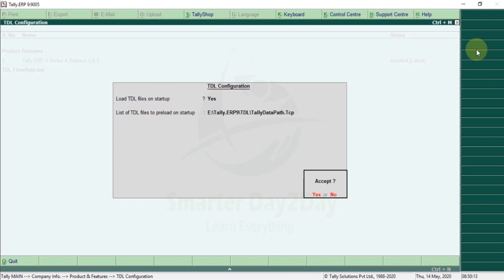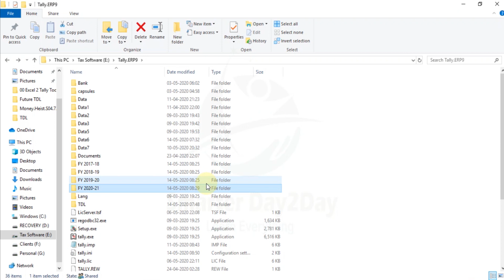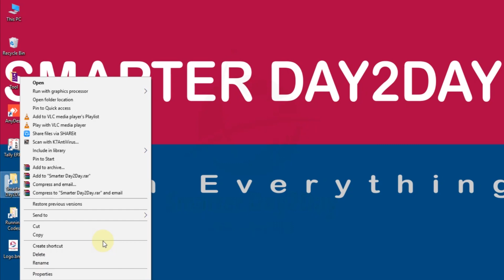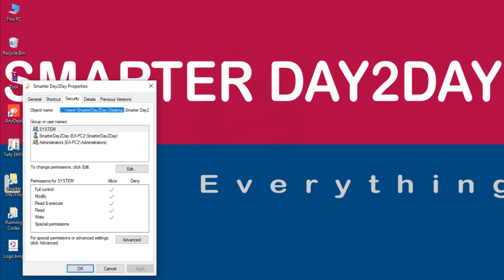FREE TDL FOR MULTI DATA PATH IN TALLY | AUDITOR'S CHOICE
In this video you can do set multiple data path and organise year wise tally data, most useful TDL for professional. .

This video is helpful to accountants and practicing professionals who want a quick set of date path with multiple location and name.

Kindly Make use of this video and Share with your professional colleague and friends.

FREE EXCEL 2 TALLY TOOLS

FREE CMA REPORT | LOAN PROJECTION FORMAT

FREE SOFTWARE

Smarter Day2Day,
Free TDL,
Free Tally TDL,
Free Tamil TDL,
Free Tally TDL in Tamil,
Tamil TDL,
Tamil Tally TDL,
Tally,
TDL,
Tally TDL,
TDL Tally,
Free Tally Add on,
Latest Tally TDL,
Tally Add on Free,
best business accounting software,
easy accounting system,
easy bookkeeping software,
Tally add on

What is TDL and How to loan TDL in Tally